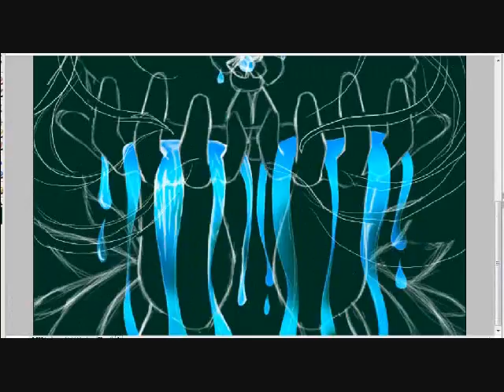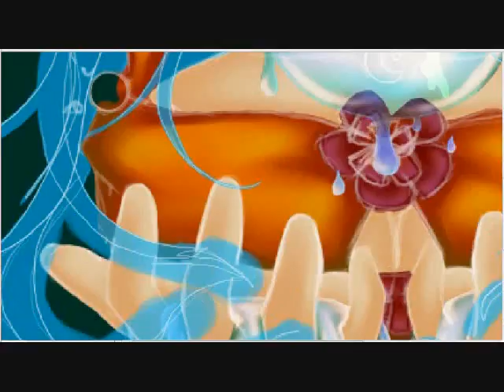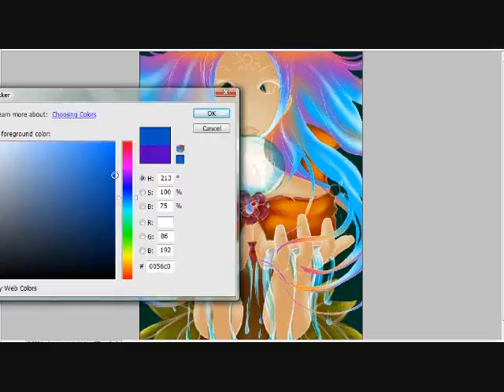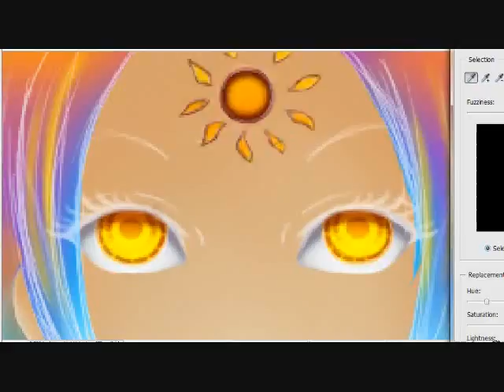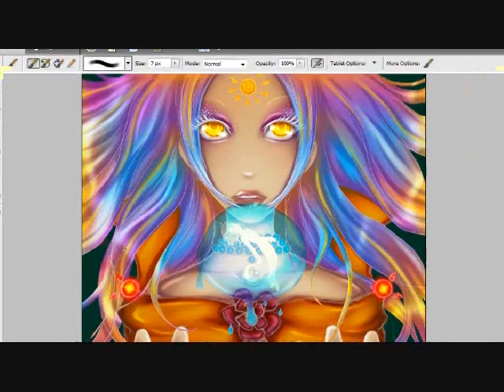Sketch, Scribble, Draw: Edena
It's a bit faster than my usual, but I didn't want to split this in two.  x___X One of the best of my work (orsoIthink), and thanks to a friend on here (AllPowerfulWookums!) I found a way to keep my Photoshop from crashing while I use Camstudio!  YAYZ!

Photoshop Elements 5.0
CamStudio
Audacity